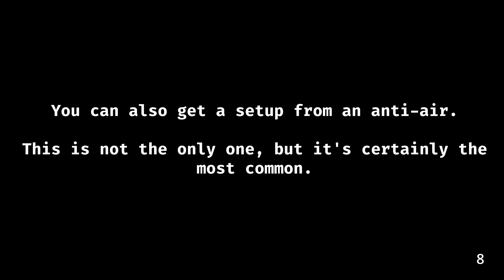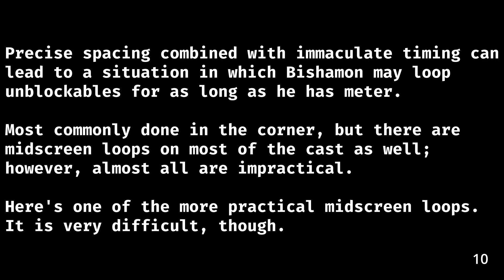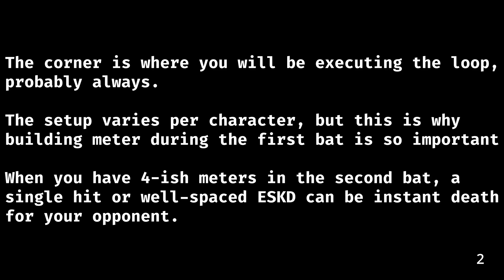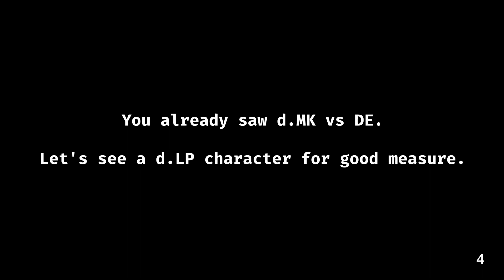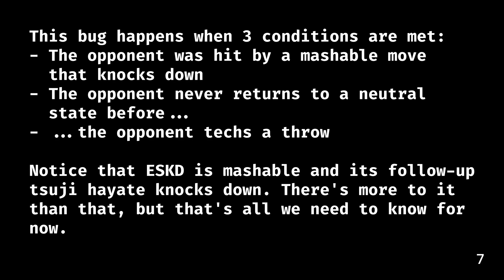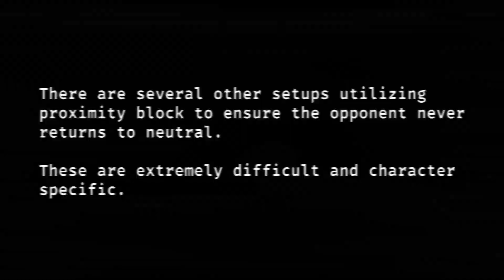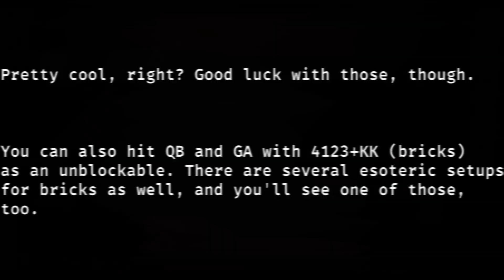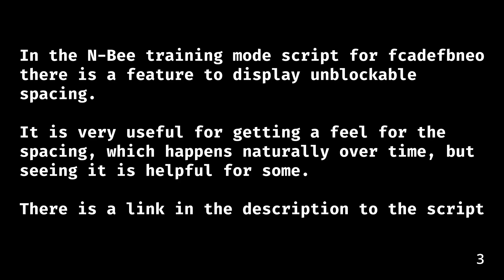Bishamon Primer - Chapter 6: Unblockables/Dizzy Bug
In this chapter, we dive into the esoterics of the unblockable ESKD/bricks and dizzy bugs, covering their setups and applications.

This series has hundreds of hours of work left to complete. Apologies if it's slow going.

Music (all owed by Konami):
Metal Gear Solid 2: Subsistence OST - VR Mission - ~Snake - Action~
Metal Gear Solid 2: Subsistence OST - VR Mission - Weapon (Remix)
Metal Gear Solid 2: Subsistence OST - VR Mission - ~MGS1 Snake - Action~
Konami Kukeiha Club - Pleasure of Tension 2 (Snatcher OST rearrangement)
Metal Gear OST - Return of Fox Hounder (Ending)